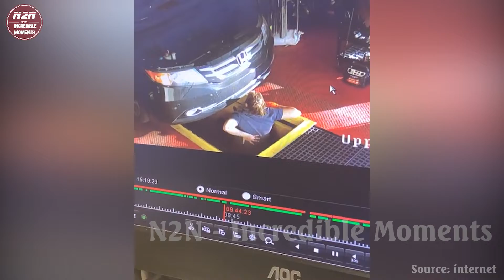20 Incredible And Funniest Moments Of Security Camera Fails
20 Incredible And Funniest Moments Of Security Camera Fails

Today we see 20 incredible moments caught on camera. From unbelievable road moments, to animals doing amazing things and people with incredible talents, this video will make your day. Enjoy!